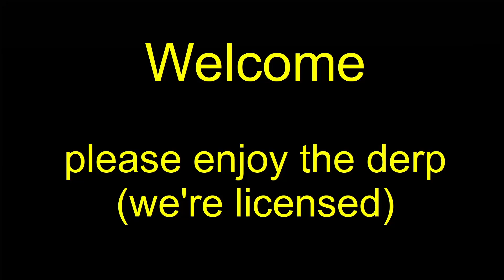MWO 256 Group Drops 20220813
Grouping with the blokes on 13 August 2022.